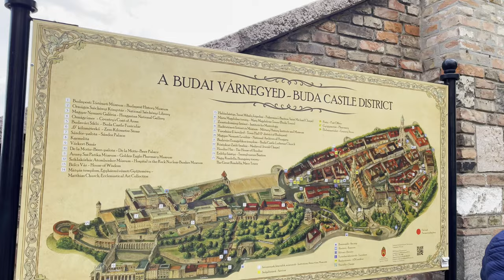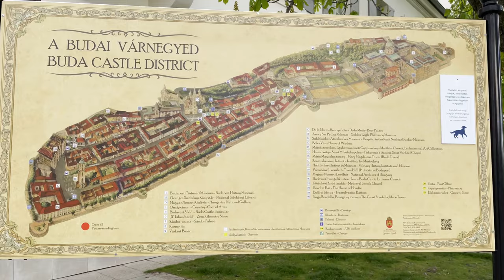Budapest 🇭🇺 Hungary Cherry Blossoms in the Buda Castle | Spring Walking Tours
Dear Visitor, 🙂

Interested in the perfect spring photoshoot 📷 venue? Tóth Árpád Promenade in Budapest, Hungary is just the place for you. The blossoming cherry trees 🌸 with the ordinary trees 🌳 form an arcade over the promenade making the passer-by feel so close to mother nature. The place also offers a beautiful panorama over the Buda side of the city, and it is located very close to Church Matthias and the Fisherman's Bastion, where  you can enjoy a panoramic view of the Pest side. So two birds 🐦🐦 with one stone. 🪨
The video was recorded on a sunny day in April 2022.

0:00 Intro
1:09 Palace way
2:52 Tóth Árpád Promenade

Equipment used during filming:
🟩 Image stabilization
🟦 Image stabilization in a package - protective case and tripod
🆕 Image stabilization new model's
🎤 External microphone
🔊 Noise attenuator
➿ Cables for the better voice
🆙 Charger for camera